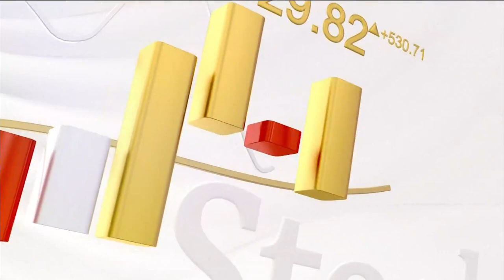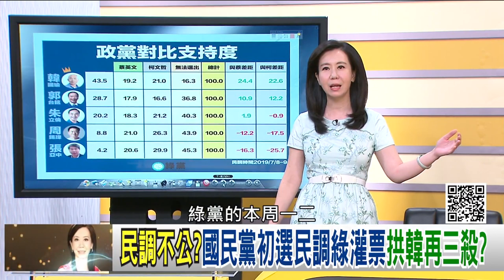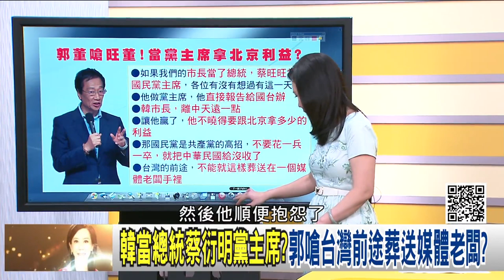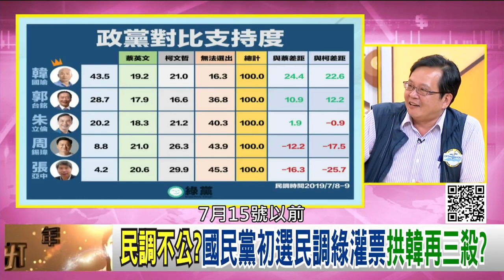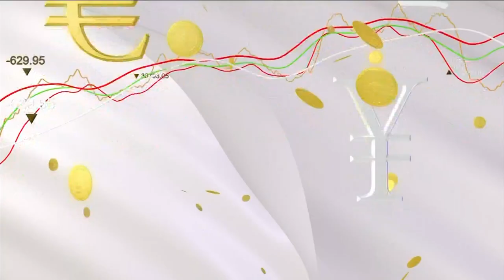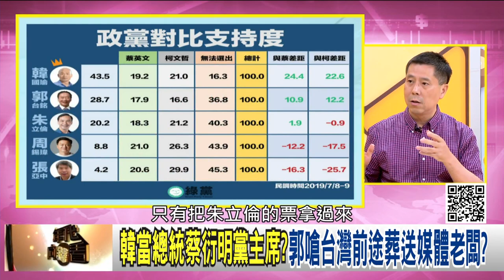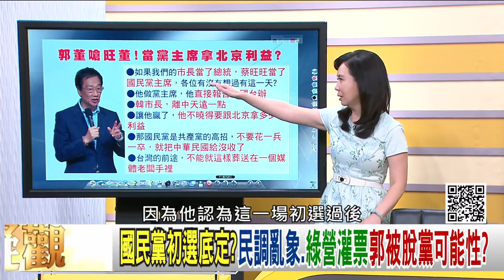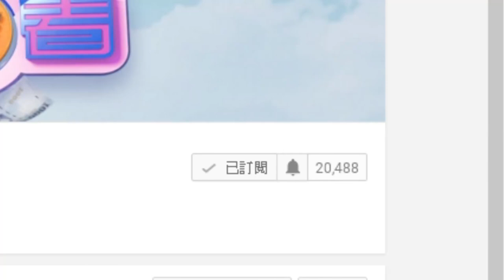獨!郭台銘嗆韓國瑜當市長、蔡旺旺當黨主席?!吳敦義黨權不保?!柯文哲、郭台銘未來會合?!【年代向錢看】190711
KINGMAKER目的?郭嗆蔡衍明當主席 直接報告國台辦?
霸氣郭台銘也流淚?政治素人不敵奸巧 落初選圈套?
借殼上市?韓國瑜挾韓粉奪國民黨 吳敦義兩手空?

來賓：汪浩、姚惠珍、董立文、徐巧芯、林智鴻、黃創夏

最美主持人：陳凝觀
播出時間：壹電視新聞台CH49  每周一至周五晚間八點到十點
重播時間：年代新聞台 CH50每周一至周五 (隔日)下午四點到六點